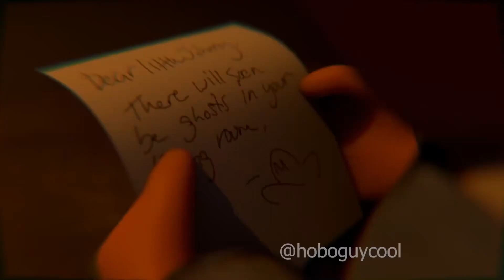Mario Mail Day - Animated ITA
❗ATTENZIONE❗
Il video non appartiene a me visto che non l'ho creato, ma solo doppiato, perciò andate a seguire il creatore originale e guardate anche il video sul suo canale grazie
Creatore video originale: @HoboHoboLOLFUNNY
VOCI
Mario, Luigi: @gioblox23